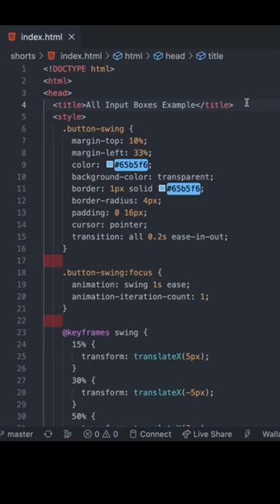Button swing animation - HTML CSS